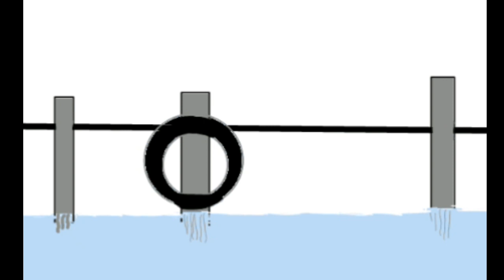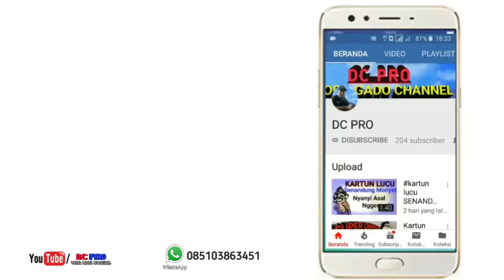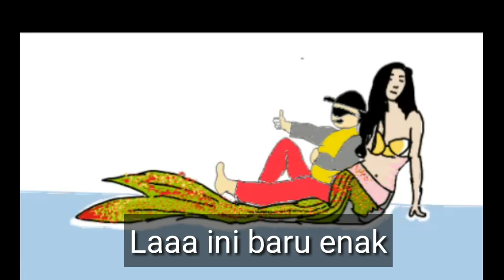Kartun lucu terpaut cinta si Putri Duyung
DC PRO GODA GADO CHANNEL mempersembahkan Kartun lucu terpaut cinta si Putri Duyung semoga bermanfaat

Jangan lupa tonton video kami lainnya
Tonton "Daftar Urutan PRESIDEN DAN WAKIL PRESIDEN REPUBLIK INDONESIA" di YouTube